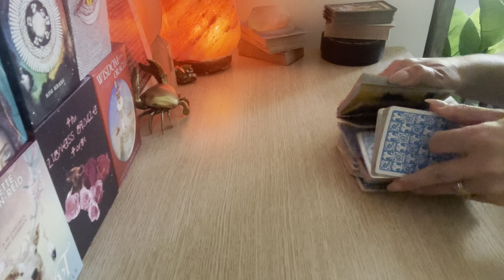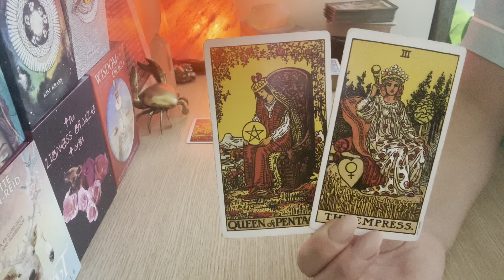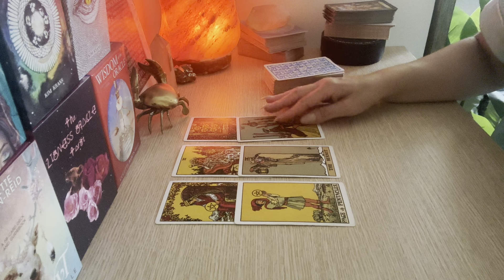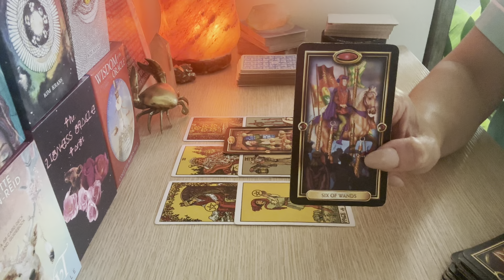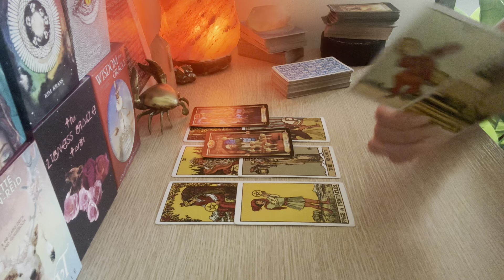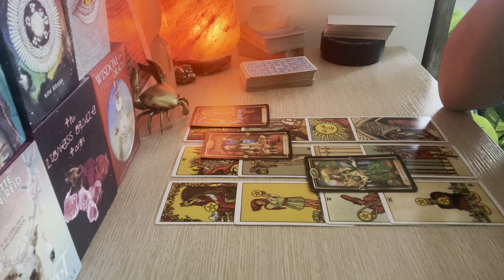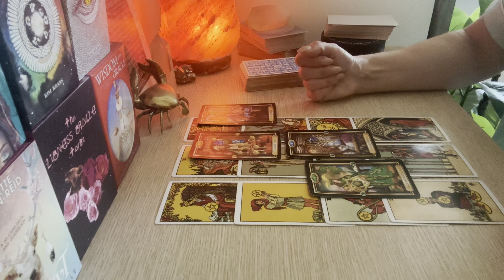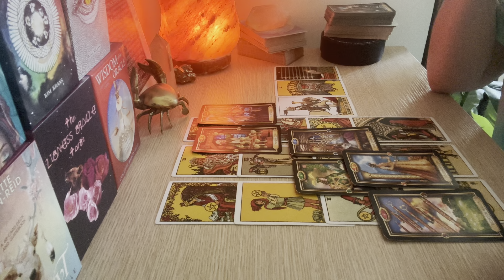CANCER ♋️ THIS PERSON IS AFRAID TO REACH OUT …. Oct 2023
Thankyou for Watching Your weekly Love Reading Cancer 🙏🏻

I am currently open to taking personal Readings. ( NOTE, I will never reach out directly and ask you for a reading OR for Money for a reading )

@ Cancermoon_oracles_